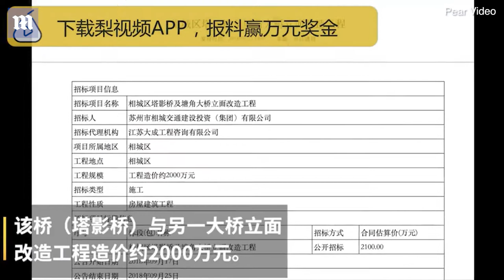Fake Tower Bridge is ridiculed despite £2.2 million renovation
A copy of London's iconic Tower Bridge in east China has drawn ridicule after it was left unrecognisable from an expensive makeover. The Tower Bridge replica, double the size of the British version with four turrets, was built in the tourist city of Suzhou, Jiangsu province in 2012. Government officials last September invested 20 million yuan (£2.2 million) in renovation works to 'make it more Chinese' and more coherent with the surrounding architecture style, Chinese media reported.